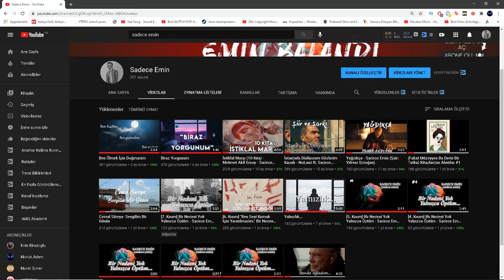TÜRKÇE DUBLAJLI RAİNBOW SİX | "SMOKE" OPERATÖR VİDEOSU #5